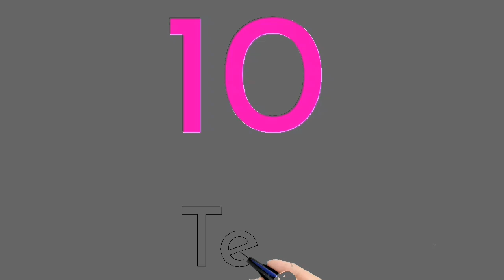Learn 1 to 10 || English Numbers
Hello kids welcome , This is a kid's education channel,
There teach to kids about alphabet a to z like ABCDEFGH IJKLMNOPQ RSTUVWXYZ, numbers 1 to 10 or 1 to 100 and others topic.